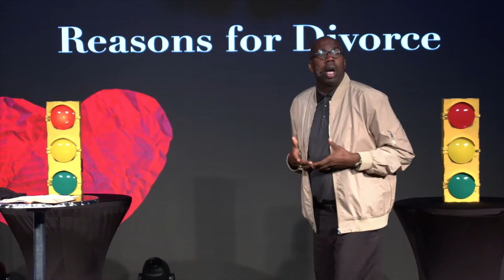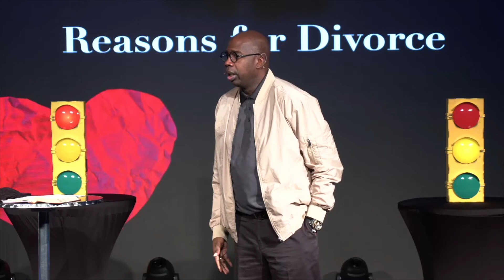Divorce | IKR Week 3 | Destiny Church | Pastor James Womack